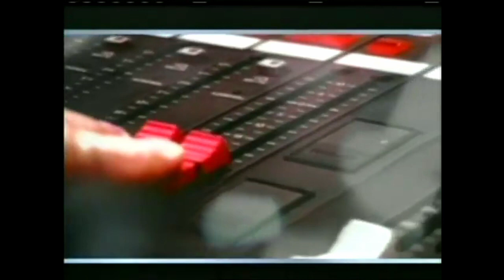2004 Pistons Fox Sports Detroit Rap Intro (ft. Hush)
January 19, 2004 - Prior to a Detroit Pistons Martin Luther King Jr. Day matinee, Fox Sports Detroit broadcast kicked off their broadcast with an intro from local hip-hop artist Hush. Formerly one half of rap duo Da Ruckus, Hush has won multiple awards for his contributions to the Detroit music scene.